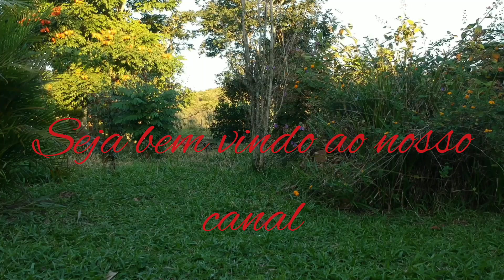Laudelino Rio Bonito RJ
Dando um voo no sítio lá de casa